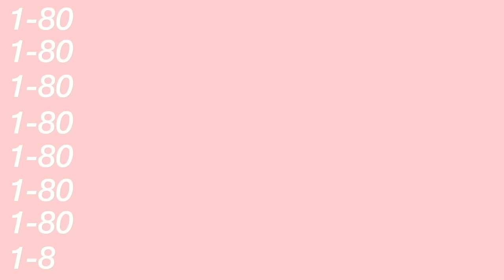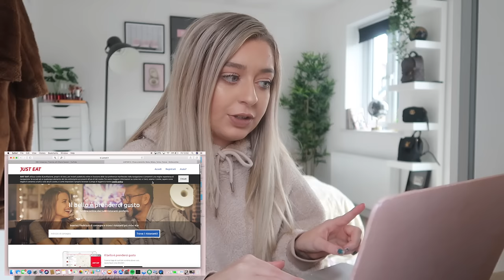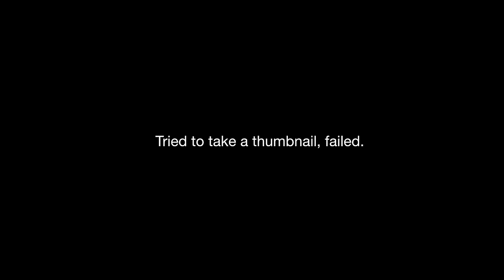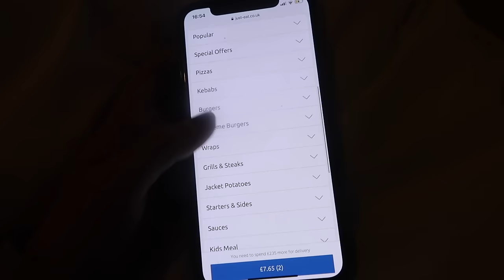24 HOURS eating ONLY fast food! BEST and WORST takeaways in my AREA!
Anastasia Kingsnorth
C/O M&C Saatchi Social
36 Golden Square
Londonju
W1F 9EE

xoxo,
Anastasia